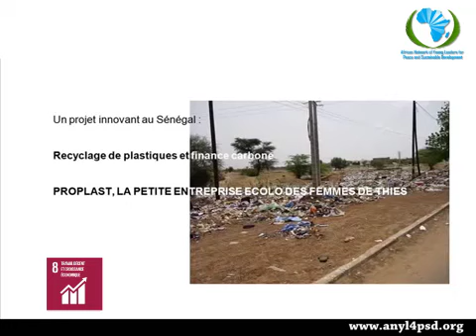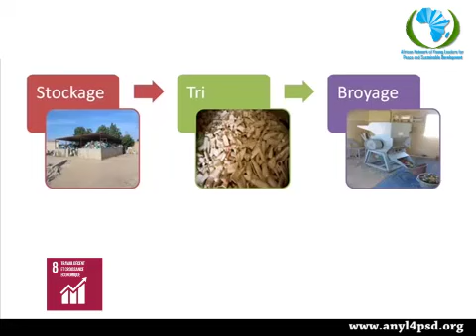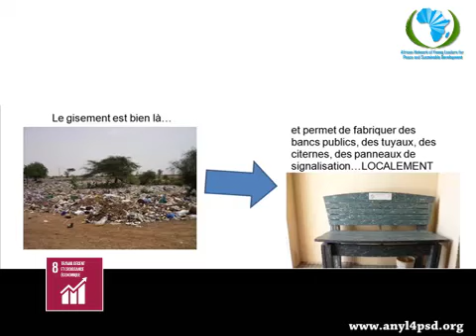Recyclage de plastique à Thiès, Sénégal mod